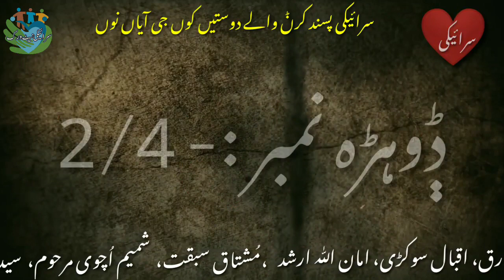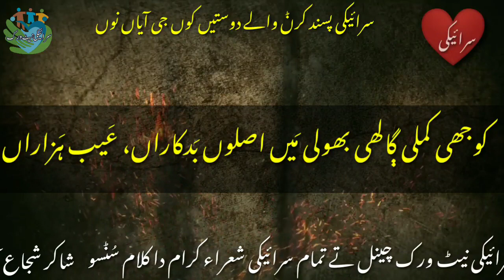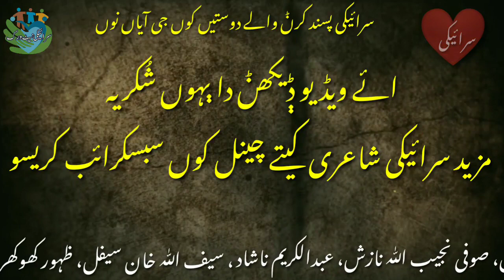Saraiki Poetry | Taidyan talyan chuman Kon lab sikdin Voice RJ Asim